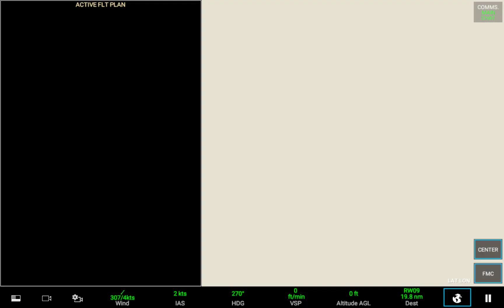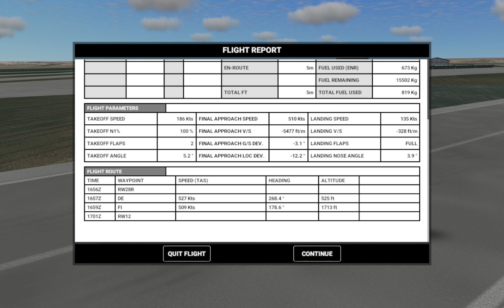RFS, easy flight, KFLL - KMIA (A320-200)